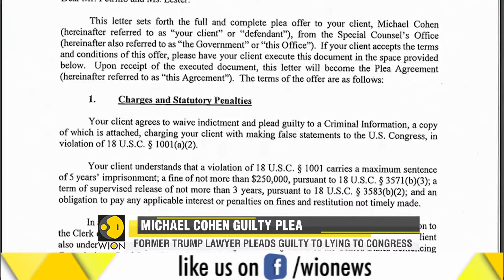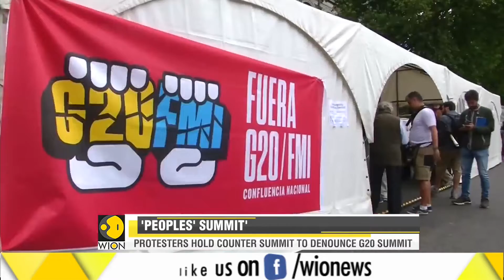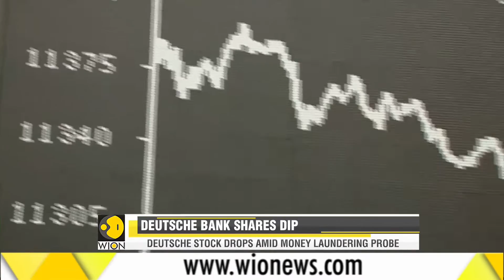WION Speed News: Watch top national and international news of the morning - November 30th 2018